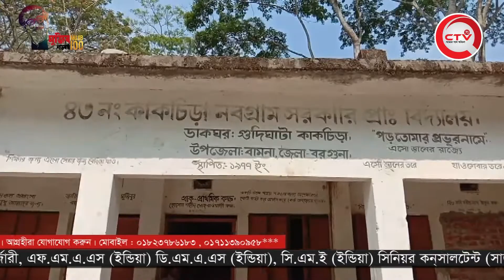বামনা উপজেলা করোনা মহামারিতে কর্মহীন, দুস্থ্য ও অসহায় পরিবারের মাঝে খাদ্যসামগ্রী বিতরন করা হয়েছে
বামনা উপজেলা যু্বলীগের অন্যতম সদস্য- মোঃ আল আমীন হাওলাদারের সহায়তায়  (কোভিড-১৯) করোনা মহামারিতে কর্মহীন, দুস্থ্য ও অসহায় পরিবারের মাঝে খাদ্যসামগ্রী বিতরন করা হয়েছে